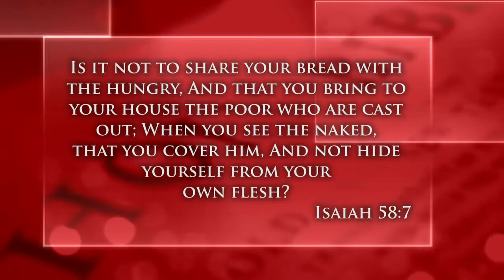Crossroads Documentary Series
Cheryl and Moira highlight Crossroads' featured documentaries and the influence they've had so far.